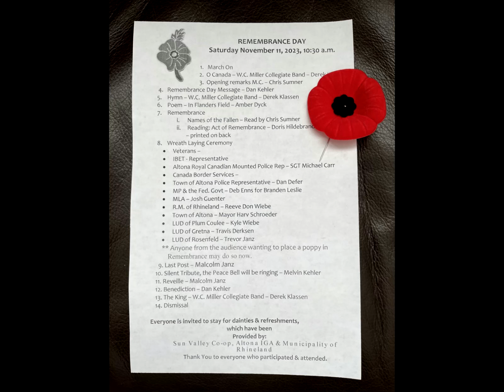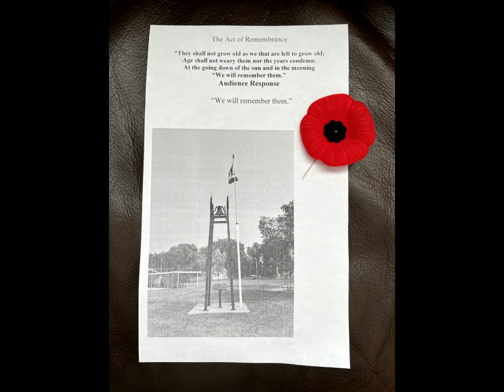Remembrance Day 2023 Highlights